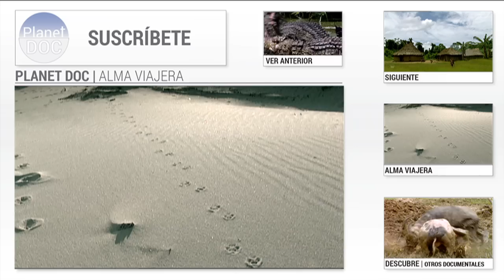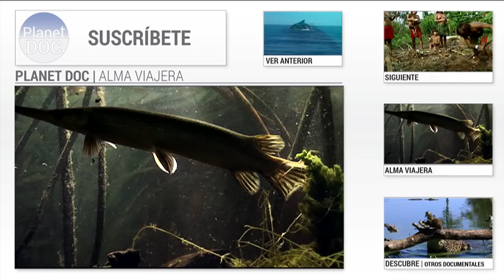Alma Viajera | Capítulo 4 - Documental Completo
El documental completo "Alma Viajera" es una serie documental que  ofrece una nueva forma de descubrir la maravillosa herencia acumulada durante siglos de vida en nuestro planeta.

En el cuarto capítulo de la serie documental Alma Viajera veremos;
00:11 Los fósiles de dinosaurios en el desierto del Gobi en Mongolia
02:46 El orangután de Borneo
06:02 El pueblo Masai en Kenia y Tanzania
09:11 Las ballenas de Península Valdés en Argentina
12:24 Una de las antiguas tradiciones de los pueblos de Papua-Nueva Guinea
15:23 La odisea de los salmones en Alaska
18:55 Los derviches giradores de Anatolia en Turquía.